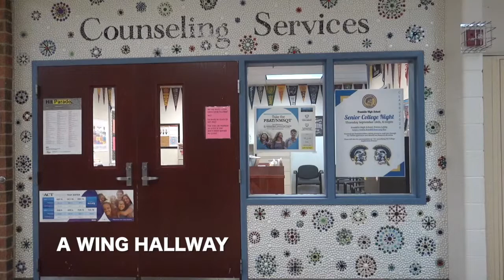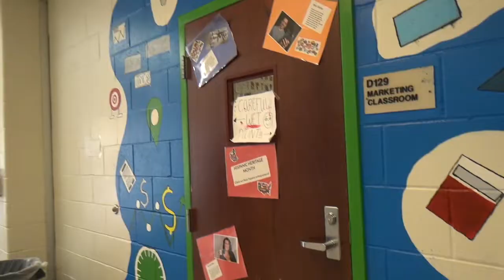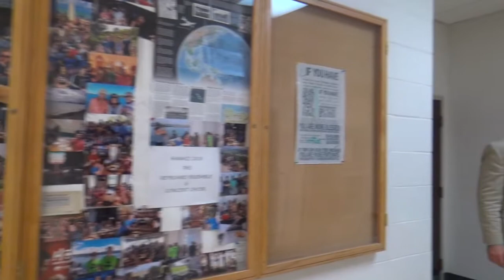Back To School Announcement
Want Tv Presents…….Keeping It Real with Chmiel  "Back To School Night"